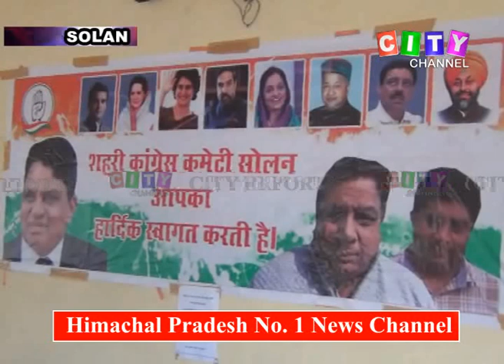Solan Congress Meeting 23 March 2019